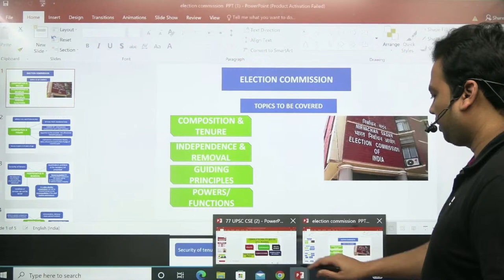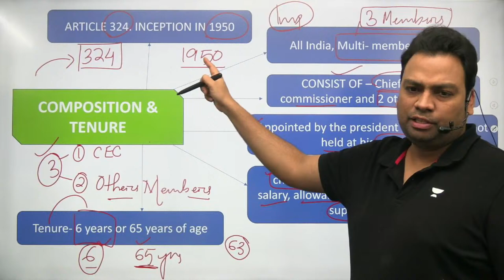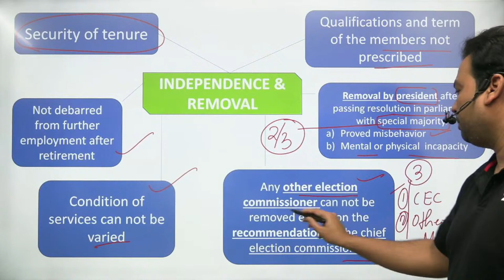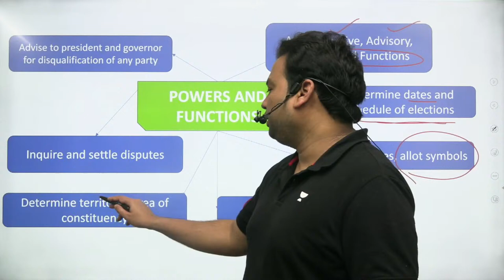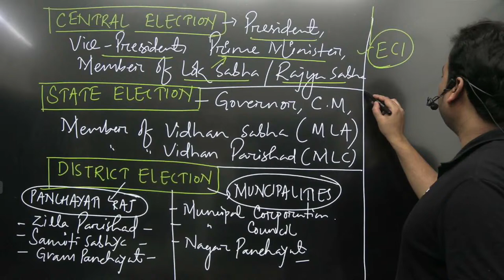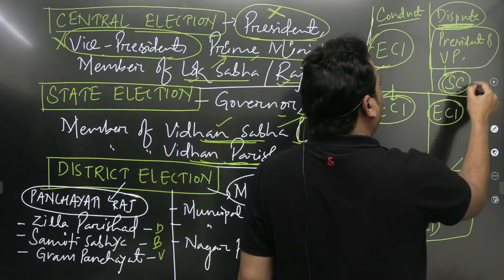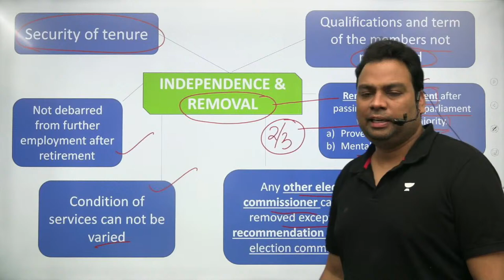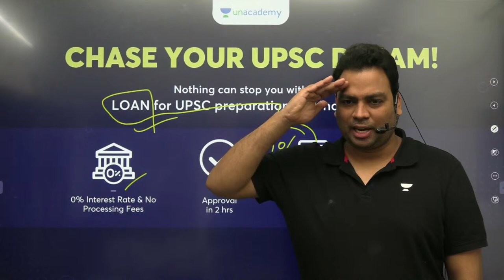L10: Election Commission | Complete Polity | Intense Prelims League | UPSC 2022 | Byomkesh Meher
This lesson starts with a discussion on Polity for UPSC CSE by Byomkesh Meher. It is very important for the UPSC CSE/IAS 2022/23 preparation.

Welcome to Let's Crack UPSC CSE Channel, your one-stop solution for all Exams. India’s Top Educators will be teaching you daily on this channel. We will cover the entire syllabus, strategy, updates, and notifications which will help you to crack the UPSC CSE exams

Byomkesh Meher and other Top Educators take classes on Unacademy App.

Call Byomkesh Meher on 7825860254 and take your UPSE CSE Preparations to the next level.

Unacademy Subscription Benefits:
1. Learn from your favourite Educator
2. Dedicated DOUBT sessions
3. One Subscription, Unlimited Access
4. Real time interaction with Educators
5. You can ask doubts in live class
6. Limited students
7. Download the videos & watch offline

Get the UPSC CSE Iconic Advantage:
1. Personal Coach
2. Study Planner & Bi-weekly Reviews
3. Dedicated Doubt Clearing Space
4. Personalized Test Analysis
5. Study Booster Sessions
6. Preparatory Study Material
7. All the Unacademy Subscription Benefits